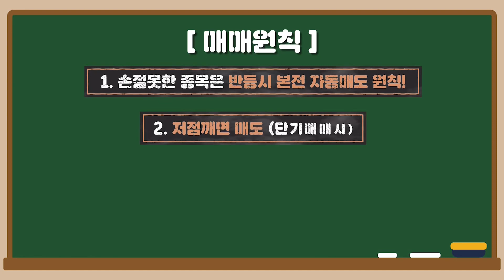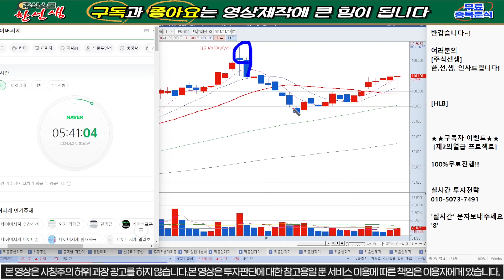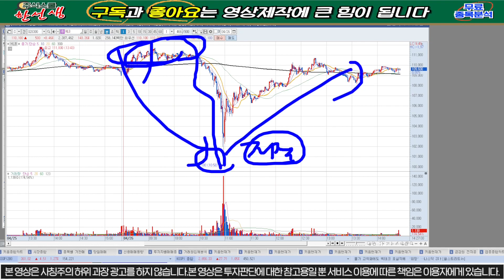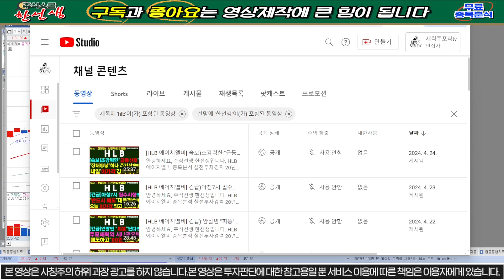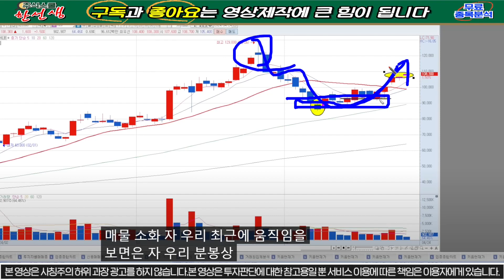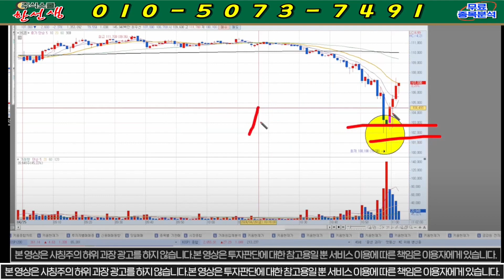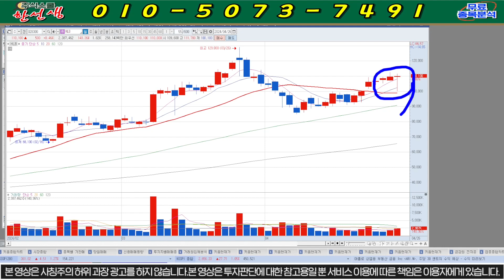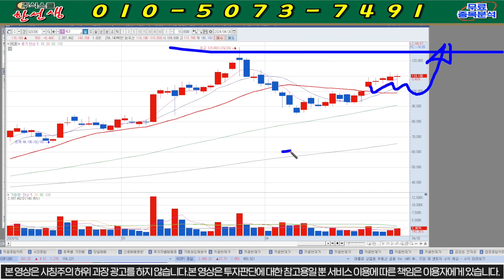[HLB 에이치엘비] 속보) 주말 긴급속보!! 누구보다도 완벽한 전략!! 폭등나온다!! 강력매수 타점은?!!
HLB 주가분석
에이치엘비

8번 또는 대응자료 라고 문자 주시면 문자로 편하게 대응 하실수 있게 보내드립니다! 물론 "무료"입니다.